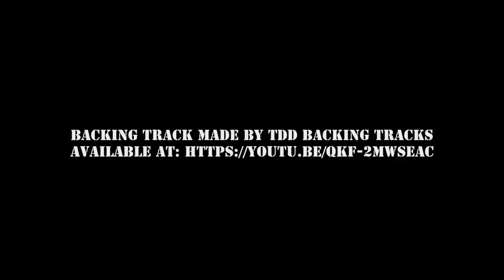The Bluesy Lady On Harmonica عزف هارمونيكا رائع